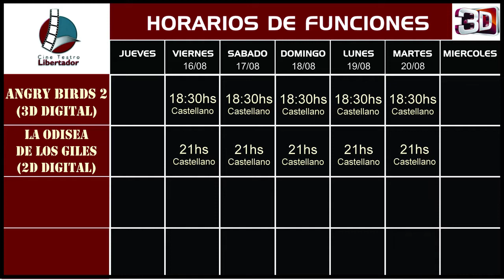Mirá que buenos estrenos del fin de semana.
Angry Birds y La Odisea de los Giles como propuesta del finde.